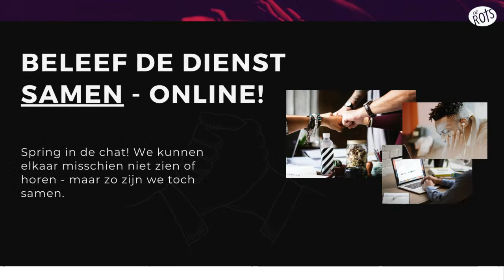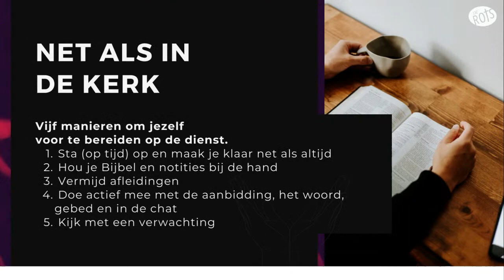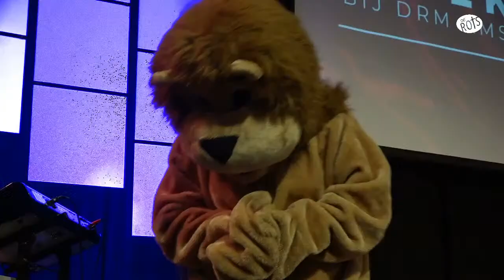Eredienst 03-09-2023 | Broeder Dennis Vyent | De Rots Ministries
De Rots Ministries is een kerk waar Gods tegenwoordigheid is. Een plaats waar de Heilige Geest volledig de ruimte krijgt.

Aanbidding, lofprijs, het woord, profetie, gebed en bevrijding staan centraal in onze bediening. Onze passie is om Amsterdam te winnen voor Jezus en dat mensen op hun bestemming komen in Christus.

Onze erediensten zijn elke zondag live om 11:00 uur.

Lid worden van de Rots? Schrijf je nu in bij ons ledenbestand.

Wilt u een gift doen? Dat kan naar:
NL95RABO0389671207 T.N.V. “STICHTING VEG DE ROTS” of klik op deze betaallink: